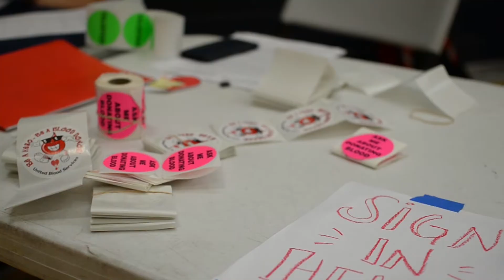Blood Drive Promo